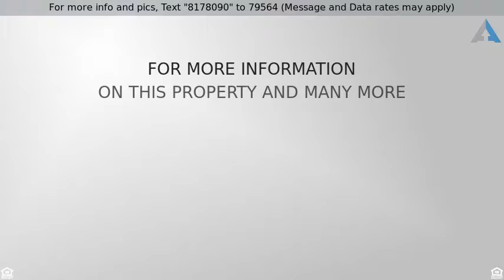Priced at $98,400 - 3289 Mountville Hogansville Rd, Hogansville, GA 30230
Affordable 3 bedroom, 2 bathroom home with an over

Affordable 3 bedroom, 2 bathroom home with an oversized bonus room above the garage, in an area with 100% financing available! Featuring numerous upgrades throughout including an open floor plan between family room and kitchen, tile floors in baths, master suite with trey ceilings and private master bath with garden tub and separate shower. Level and kid-friendly fenced in backyard! Fast access to I-85! Call today to view!